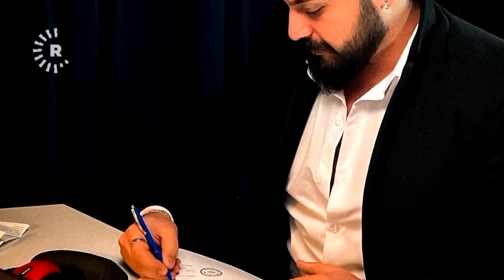تەیم ئادەم دەرهێنەرێکی کوردە و وەک دەرهێنەری دووەم بەشداریی بەرهەمهێنانی فیلمێکی هۆڵیوود دەکات